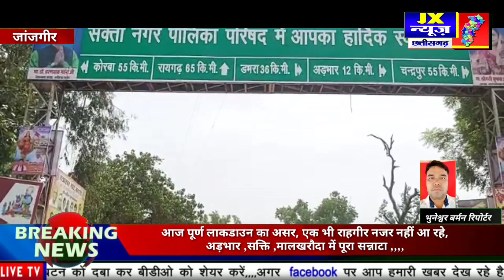आज पूर्ण लाकडाउन का असर, एक भी राहगीर नजर नहीं आ रहे, अड़भार ,सक्ति ,मालखरौदा में पूरा सन्नाटा ,,,,